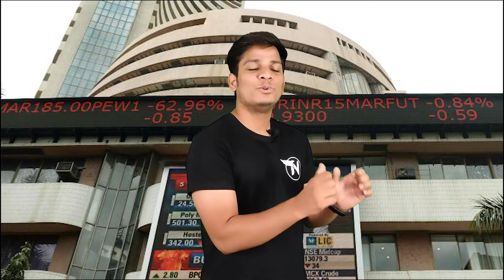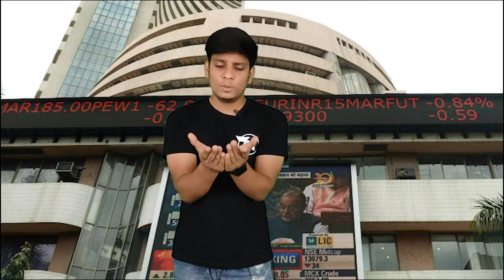Scam 1982 || Dhirubhai Ambani Vs Bear Cartel || Motivational Story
In April 1982, 'Bear Cartel' of BSE decided to collectively attack the Reliance shares and bring it down at the rock bottom. So eventually they can buy it by making a massive profit. But how Dhirubhai Ambani managed to save Reliance shares.